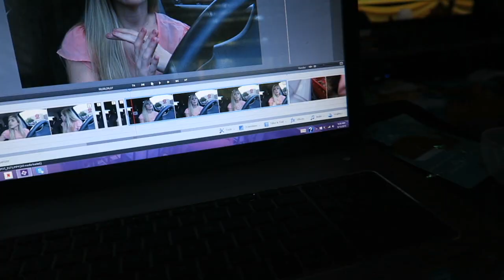just eat your vegetables. │9•13•15 DAILY VLOG